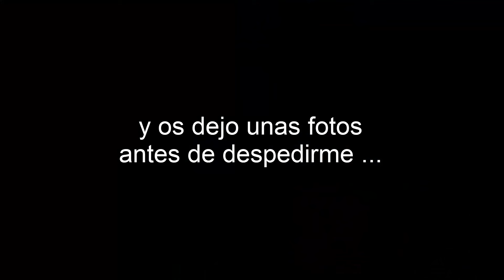Jornada de Pesca Surfcasting en La Carihuela con buena compañia y capturas .